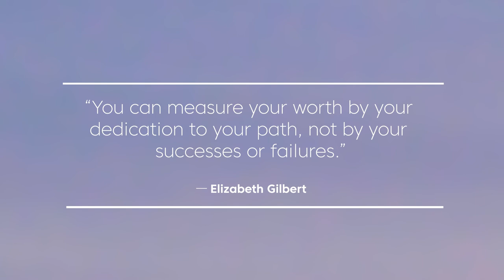Inspiration in Watercolor - What to do when you don't feel inspired.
▶︎Free Video Lesson: 8 Ways to Avoid Overworking Your Watercolor Painting

“A day spent doing a bad painting is better than a day spent not painting at all.” -  Thomas Schaller

But - you might ask - what if you don’t feel inspired? Do you wait for it to arrive? And what do you do if it never shows up?

In this week’s video, we hear some insight from watercolor artist, Thomas Schaller, about the topic of inspiration. Then I go through 3 things that I do to keep myself motivated and inspired when I'm not necessarily feeling like painting.

Thomas Schaller is a fantastic artist. He's a great person, and he has a lot of great insight into the creative process. Some words of advice he offered for those times you feel uninspired, are:

“I think about who I am and what makes me want to paint in the first place… I don't have to go out and find [inspiration]. I just have to sit down and get to work… It's the process of doing it that's inspiring. You've already got the inspiration.”

His words resonated with me, and they are ones that I recall when I am feeling particularly unmotivated or discouraged.

To hear more from Thomas Schaller and to learn the 3 action steps I take when I am feeling uninspired, watch this week’s video!

Keep working at it, keep coming back to your art, and keep moving forward.